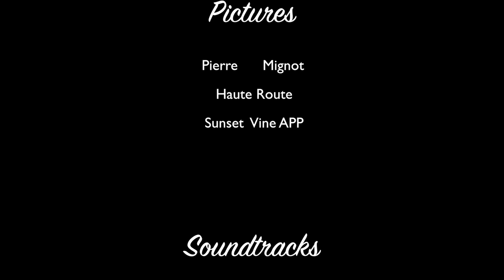Laetitia Roux's Video Blog : 2 - Summer time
2nd ep of Laetitia Roux's video blog : USA, Biking, Cyclocourch, Haute Route, Embrun's Triathlon.

2ème épisode de Laetitia Roux Vidéo Blog : USA, cyclisme, Cyclorouch, Haute Route, Trianthlon d'Embrun.